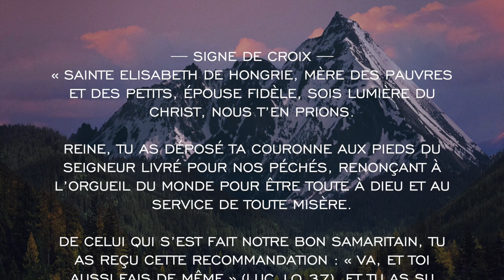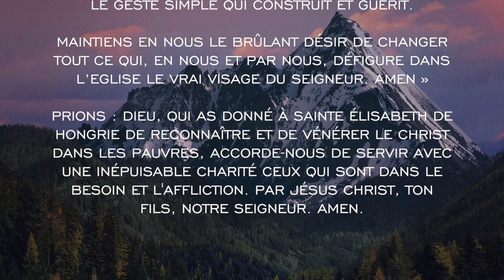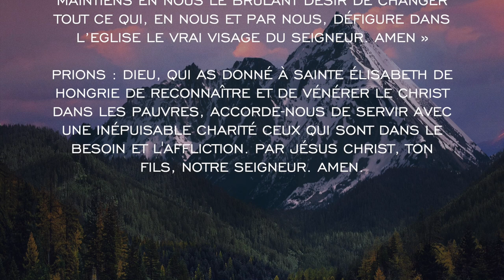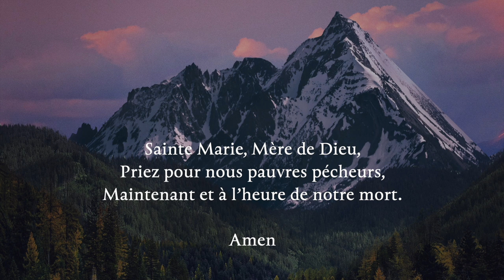La Prière à Sainte Élisabeth de Hongrie — Prière pour les époux "sauver son couple"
La Prière à Sainte Élisabeth de Hongrie « Sainte Élisabeth de Hongrie, apprends aux Époux à se recevoir comme un don de Dieu l’un pour l’autre » :

« Sainte Elisabeth de Hongrie, Mère des pauvres et des petits, Épouse fidèle, sois Lumière du Christ, nous t’en prions. Reine, tu as déposé ta couronne aux pieds du Seigneur livré pour nos péchés, renonçant à l’orgueil du monde pour être toute à Dieu et au service de toute misère. De Celui qui s’est fait notre Bon Samaritain, tu as reçu cette recommandation : « Va, et toi aussi fais de même » (Luc 10,37), et tu as su trouver les gestes tout simples du lavement des pieds (Jn. 13,15). Par ton intercession, que notre Seigneur et notre Maître renouvelle en nous ses dons précieux de présence et d’attention aux autres et de dépassement de soi dans la petitesse de nos gestes humains. Apprends aux époux à se recevoir comme un don de Dieu l’un pour l’autre, comme tu as su en témoigner avec ton mari jusqu’au pardon. Donne-leur de vivre une fidélité conjugale au-delà de toute espérance, toi qui as porté l’épreuve d’un couple brisé par la mort. La charité que tu pratiquais comme en offrant des roses, demandes-la pour nous à notre Dieu : que les enfants, les jeunes, les humbles et les blessés de la vie trouvent dans l’Eglise le geste simple qui construit et guérit. Maintiens en nous le brûlant désir de changer tout ce qui, en nous et par nous, défigure dans l’Eglise le vrai visage du Seigneur. Amen »

Prions : Dieu, qui as donné à sainte Élisabeth de Hongrie de reconnaître et de vénérer le Christ dans les pauvres, accorde-nous de servir avec une inépuisable charité ceux qui sont dans le besoin et l'affliction. Par Jésus Christ, ton Fils, notre Seigneur. Amen.